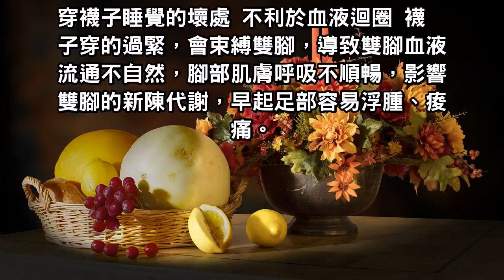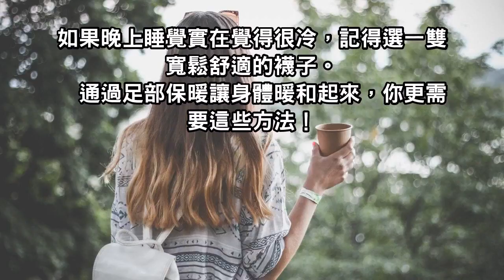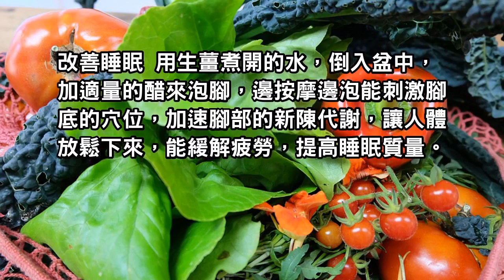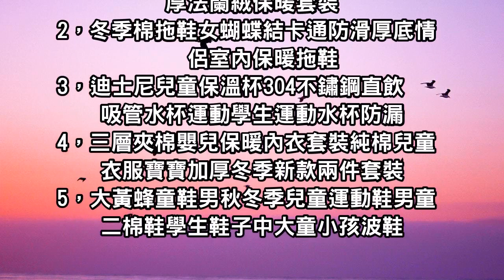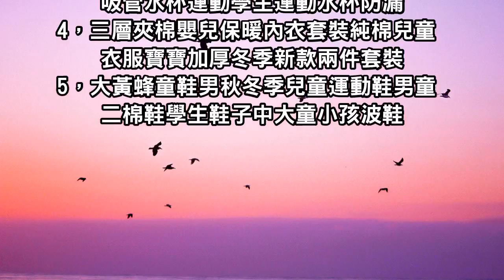秋冬手腳冰涼，晚上千萬別穿著它睡覺！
很多朋友會選擇穿襪子來抵禦寒冷，能暫時起到保暖的效果，但長期這樣做對身體的傷害可不小！